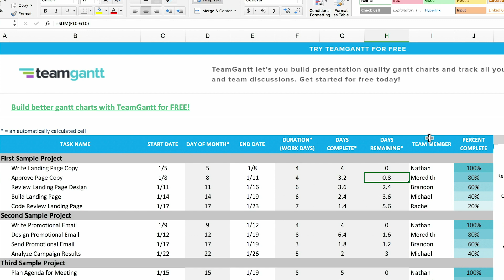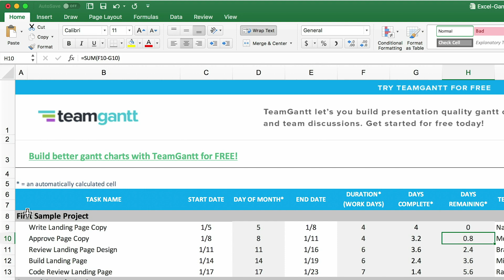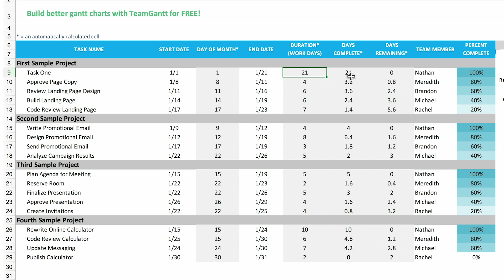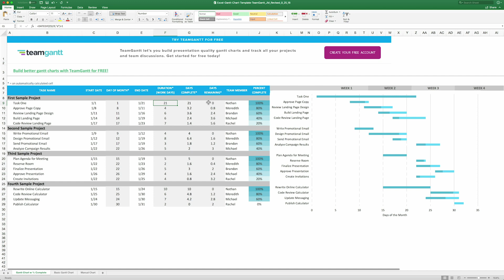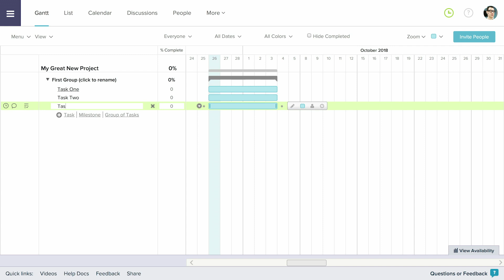Free Excel Gantt Chart Template & Tutorial | TeamGantt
Or build a free gantt chart even faster with TeamGantt

Watch this step-by-step video to learn how to use TeamGantt's Excel gantt chart template to plan and track your projects.

0:23 - Overview of our Excel gantt chart template format
1:23 - Updating task names in your Excel gantt chart
1:39 - Editing task dates and duration
2:56 - Updating and tracking gantt chart progress
3:31 - Assigning people to tasks in your Excel gantt chart
3:44 - An easier way to build and manage gantt charts

Our automated Excel template saves you tons of time by completing all the tedious data-entry work for you. Simply plug in your tasks, dates, and resources, and you'll have a presentation-quality Excel gantt chart. Be sure to update the percent complete as work progresses to stay on top of project tracking.

You can customize our Excel gantt chart template to view and manage projects over any time period, whether it’s weekly, monthly, or quarterly. And it’s compatible with Microsoft 365 and/or any version of Excel 2000+ for Mac or Windows.

Watch this video to learn how to use TeamGantt's premade Excel gantt chart template to set up your own projects.

We offer free weekly live classes, on-demand master classes, templates, guides, a blog, a podcast...and more.

And follow us on all our social channels so you don't miss out on any of our content!